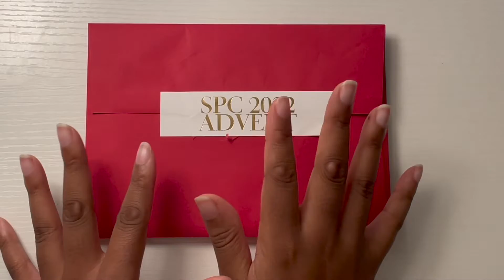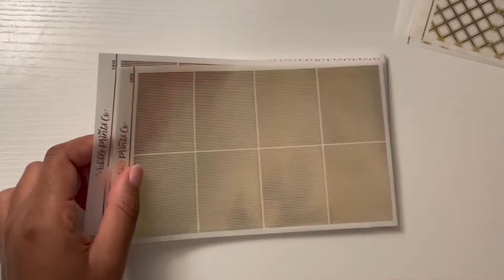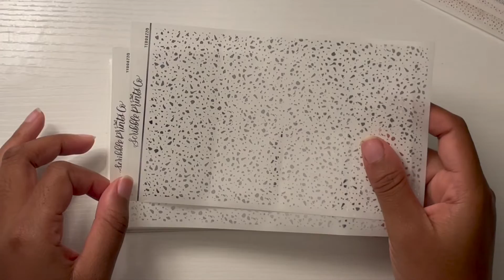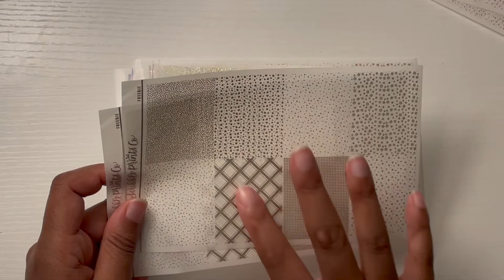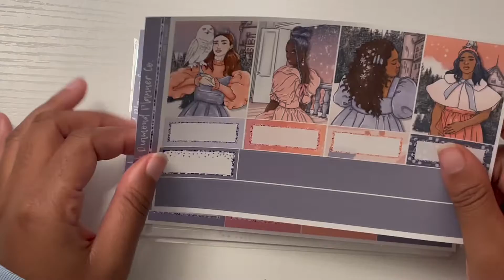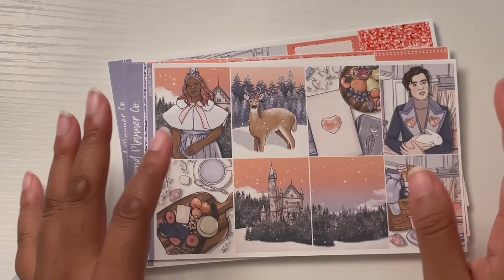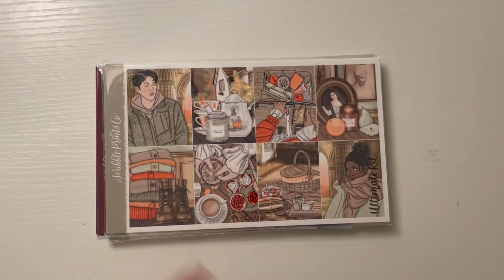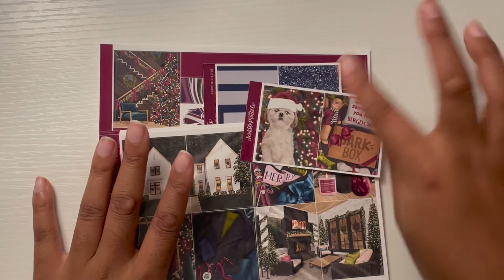Black Friday Sticker Haul Part 1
Today’s video is a Haul! Hope you enjoy part 1 of my Black Friday/Holiday purchases

Let me know if you want more videos like this or have video suggestions